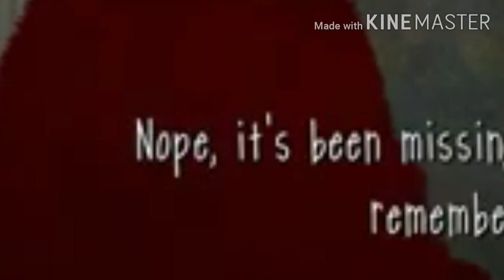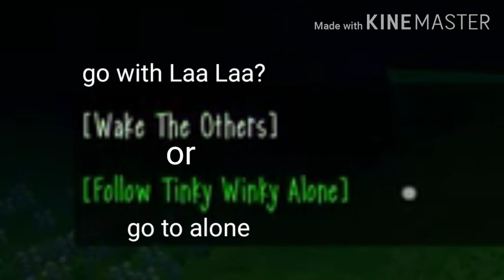Slendytubbies 3 - Chapter 0: It was *BAD*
I salute the viewer, if you liked the video, you know what to do
And I'll leave the links

Links:

Music name:
(no music was used here)

Good luck!